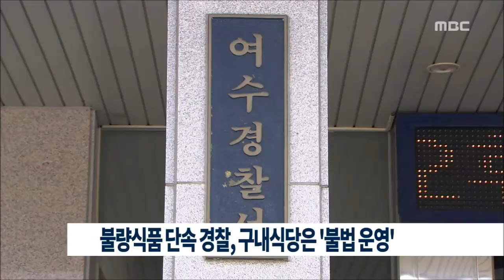[뉴스데스크]불량식품 단속 경찰, 구내식당은 '불법 운영'(150930수)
불량식품을 단속하는 경찰이
 정작 일선 경찰서의 구내식당은
 식품위생법을 무시하고
 불법 운영한 것으로 드러났습니다.

새정치민주연합 박남춘 의원이
 경찰청에서 제출받은 자료에 따르면,
여수와 광양, 목포경찰서 등
 전남지방경찰청 소속 경찰서의
 절반 이상인 15곳이
 집단 급식소 신고를 하지 않았습니다.

또, 전남청 자체 식당을 제외하고는
 단 한 곳의 경찰서도
 영양사를 고용하지 않고 있는 것으로

현행 식품위생법은
 집단급식소를 지자체에 신고하지 않을 경우
 천만 원 이하의 과태료를 부과하고 있습니다.